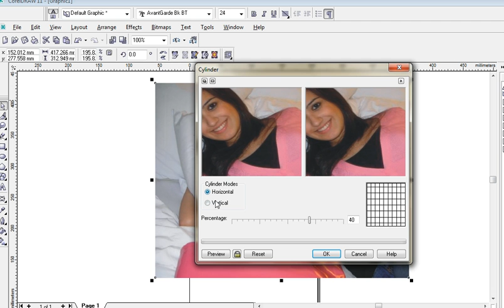How to Put 3D Cylinder Effect on Image in CorelDraw